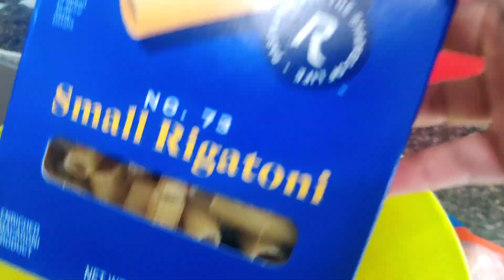ছোট বড় সবার পছন্দের চিংড়ি 🍤 মাছের বল দিয়ে পাস্তা রেসিপি।